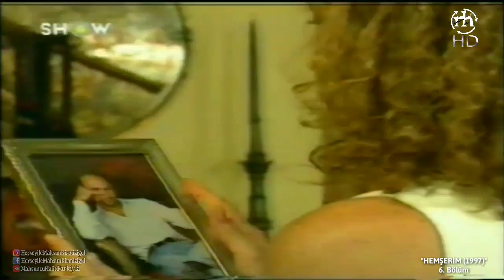HEMŞERİM DİZİSİ 6. BÖLÜM FULL HD - MAHSUN KIRMIZIGÜL, İPEK TENOLCAY, BÜLENT BİLGİÇ, (1997)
HEMŞERİM DİZİSİ 6. BÖLÜM FULL HD - MAHSUN KIRMIZIGÜL, İPEK TENOLCAY, BÜLENT BİLGİÇ, MEHMET ULAY

Konusu : Kan davası yüzünden Adıyaman'dan İstanbul'a göç eden bir ailenin hayat hikayesi konu ediliyor.

Künye
Yönetmen : Hüseyin Karakaş
Senaryo : Zeynep Tor
Yapımcı : Mustafa Şevki Doğan
Görüntü Yönetmeni : Hüseyin Devrim, Hakan Gürtop
Tür : Dram, Macera

Oyuncular
Mahsun Kırmızıgül : Davut Dicle
Bülent Bilgiç : Üzeyir
İpek Tenolcay : Aslı
Mehmet Ulay : Sedat Turan
Orsel Sonat
Kenan Bal
Melih Çardak : Handenin Kocası
Ali Nuri Türkoğlu : Melih
Perim Amaç
Mihriban Er
Engin Günay
Deniz Akkaya
Bilal İnci
Hande Demirkol : Hande
Hasan Yıldız : Düşman
Zeynep Gökçe
Cihan Alp : Mafya
Şinasi Yurtsever
Diler Saraç : Anne
Atilla Ergün  : Laz Mahmut
Selahattin Fırat : Amca
Tuğba Özay : Fatma
Selma Kutluğ : Aslı'nın Annesi
Hülya Tuğlu : Handenin Annesi

Ekip
Yapımcı  : Zeynep Tor (Genel Koordinatör)
Kamera Ekibi : Veysel Tekşahin (Kamera Asistanı)

Makyaj Ekibi  : Rana Kulein (Makyaj)
Ses Ekibi : Engin Dirmiye (Ses Mühendisi)
Seslendirme : Aygül Yıldırım (Seslendirme Yönetmeni Yardımcısı)
Pan Nakliyat (Ulaşım)

Mahsun Kırmızıgül dizileri
Hemşerim Dizisi 6. Bölüm izle
Hemşerim Dizisi 6. Bölüm indir
Dizi izle, dizi indir,